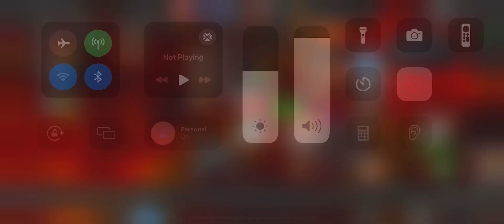MCoC NTW vs Deathless King Groot on node 5 (magic thief, ebb flow knock down, right back at it)